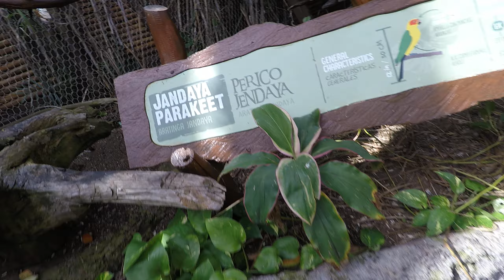Bird Excursion Costa Maya Port Pass